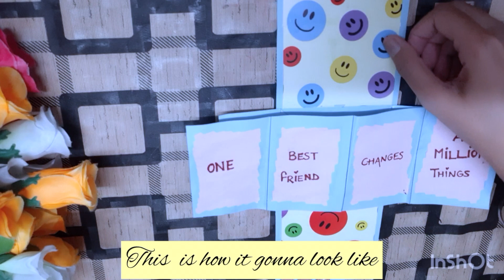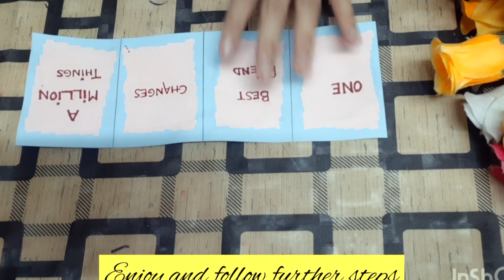DIY - Make a Friendship Day Card | Happy Friendship Day'2020 | Aakriti By Kirti Chawla | Indian Girl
In this video i'm going to make a beautiful friendship day card.